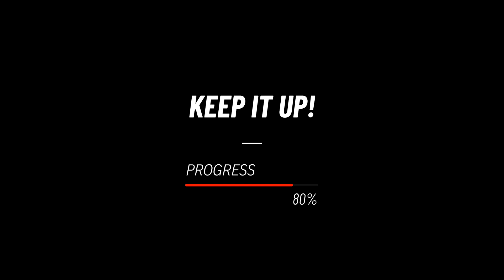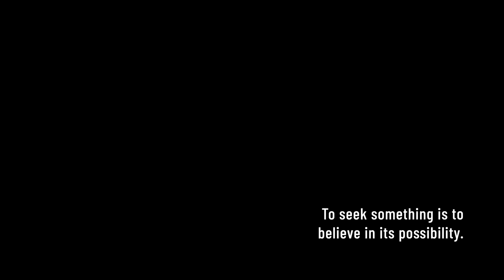25 Min Upper Body Dumbbell Workout | Bad Batch 25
Alright Troopers! Tap into your inner Tech and get after it in the gym with this Upper Body dumbbell workout.

Jumping Jacks
Plank
Pull Apart
Yoga Push Up
Alt BOR
Push Up
Alt BOR
Push Up
Alt BOR
Push Up

Alt SP
Two-Handed Curl
Toe Touch
Alt SP
Two-Handed Curl
Toe Touch
Alt SP
Two-Handed Curl
Toe Touch
Alt SP
Two-Handed Curl
Toe Touch
Alt SP
Two-Handed Curl
Toe Touch